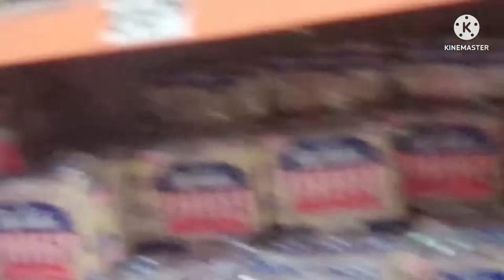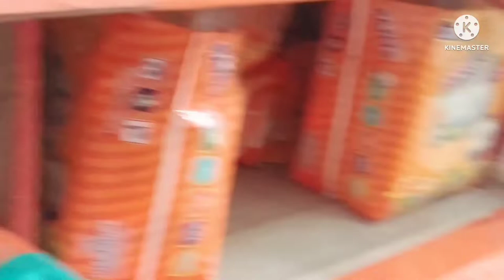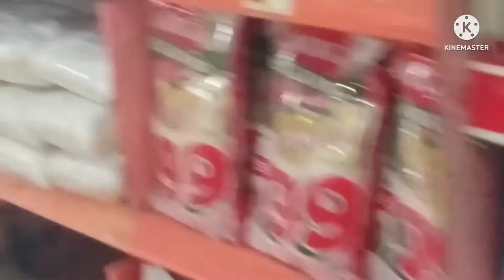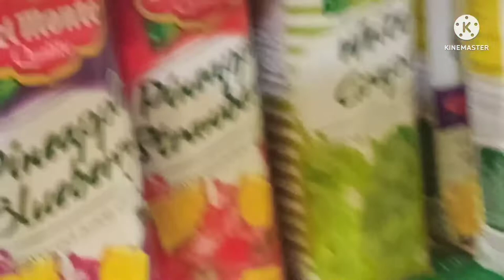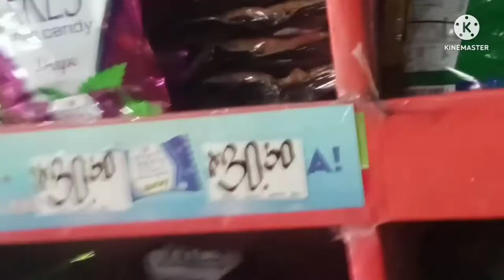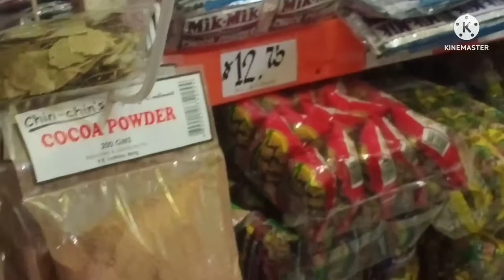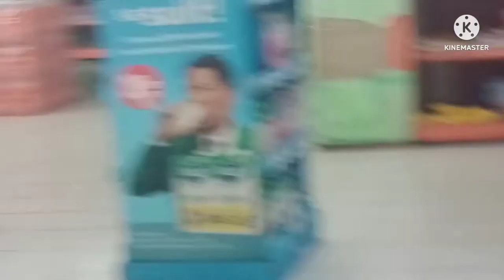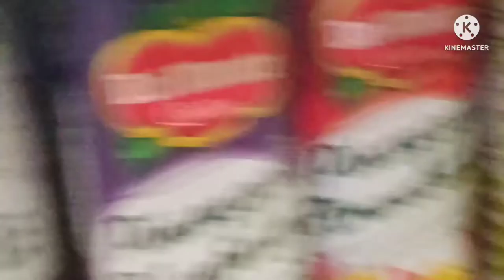PUNTA KAMI NG MS